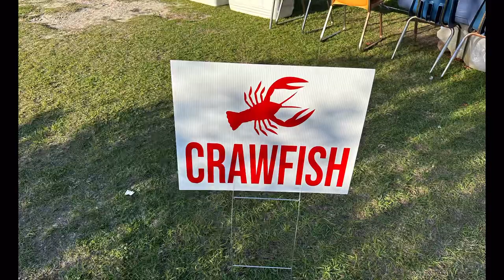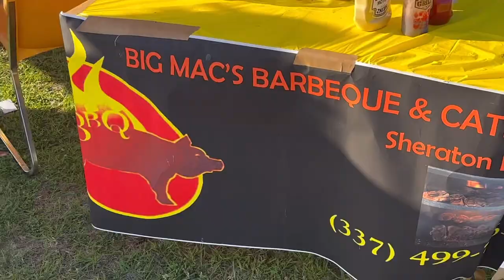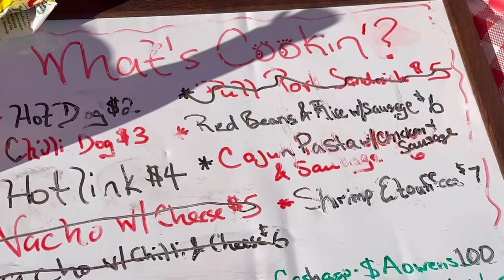Downtown Lake Charles Crawfish Festival 2023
Just showing off some sights and sounds from the Downtown Lake Charles Crawfish Festival and This Is Home Festival. It happened on April 22ⁿᵈ, 2023.